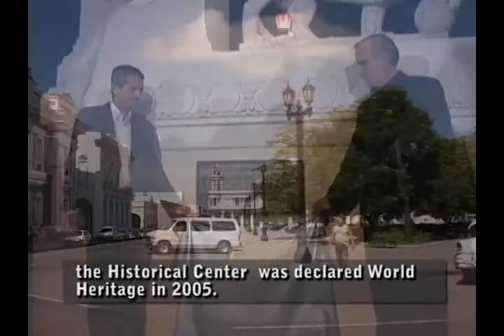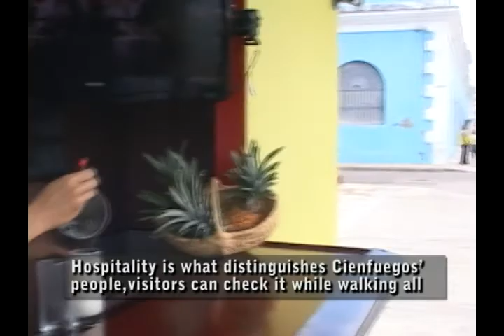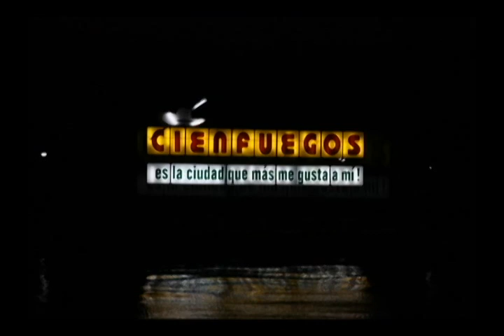MPG cienfuegos la linda ciudad del mar